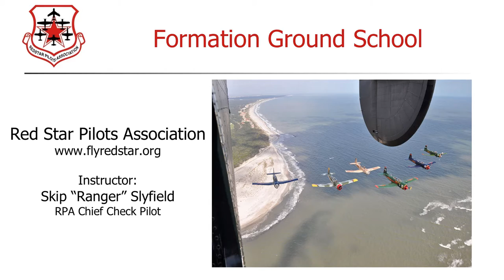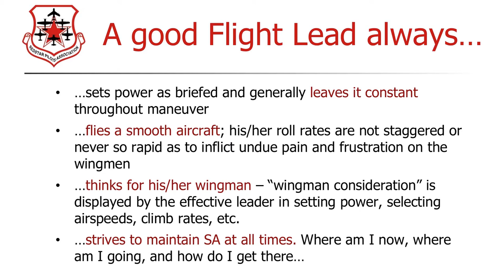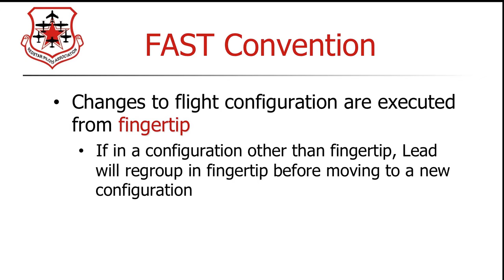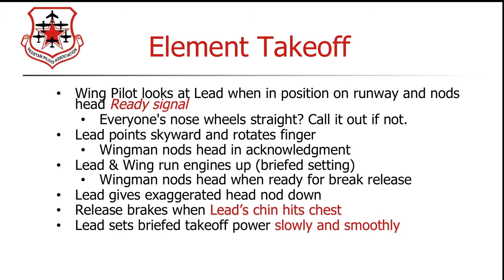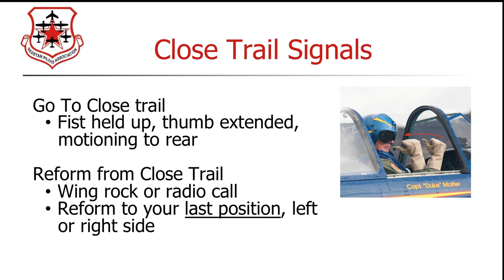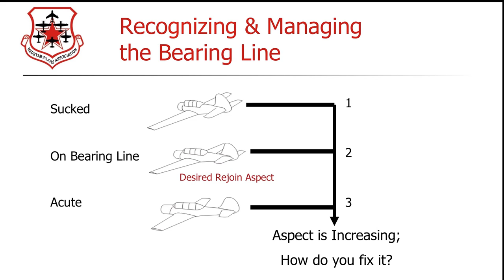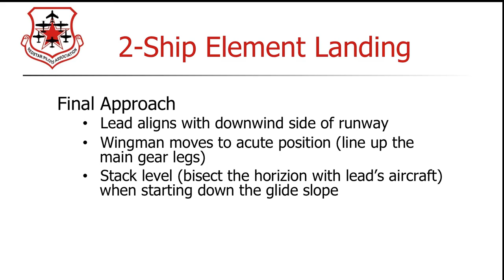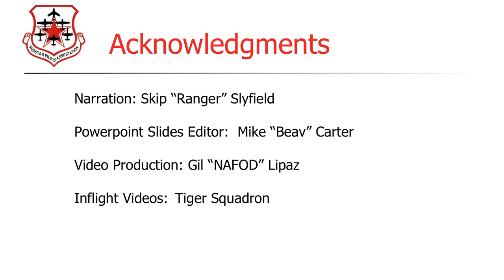Red Star Pilots Association Wing Ground School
This is the official Wing pilot ground school of the Red Star Pilots Association.  Viewing this ground school presentation is mandatory for all formation Wing candidates.  Use of this presentation does not replace professional instruction in formation flying and the Red Star Pilots Association absolves itself of any liability that arises from the use of material presented herein.